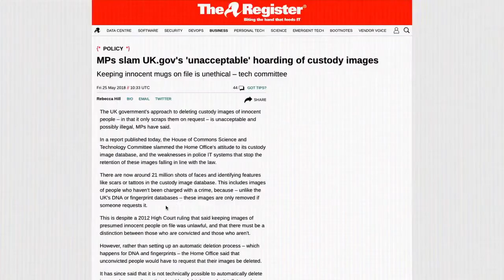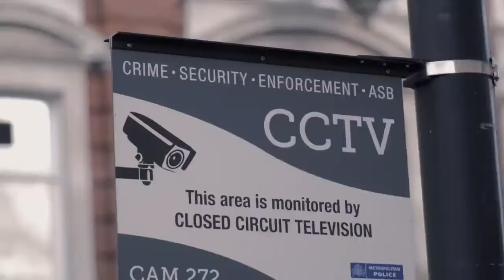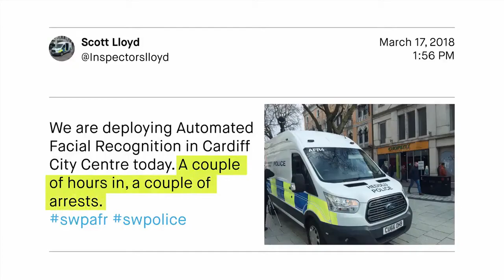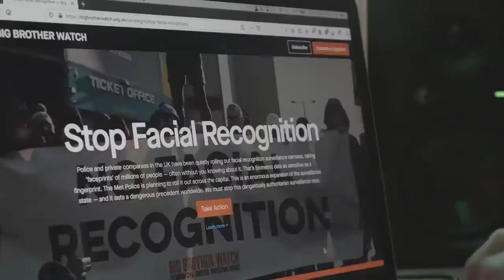They Are Watching And Recording You